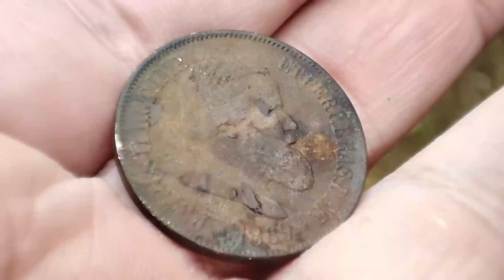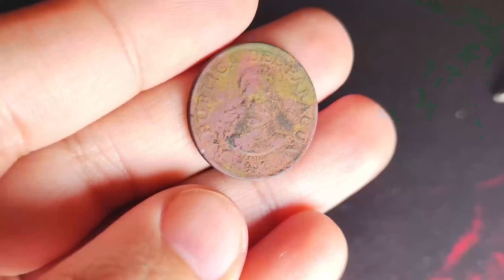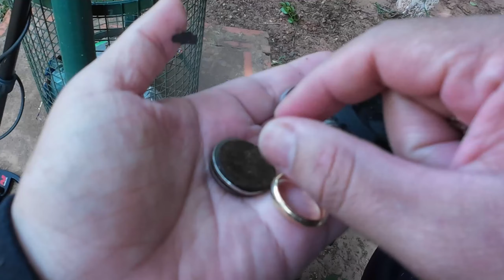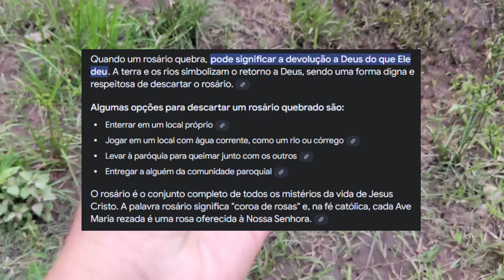20 ANÉIS SAÍRAM DESSE RIO QUASE SECO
Usamos nossos Detectores de Metais em um Rio quase seco devido a falta de chuva e desenterramos muitas relíquias, jóias e peças de ouro e prata.

🛒 Qualquer produto no site da Nokta Brasil aceita o cupom "magus" (sem aspas) antes de fechar a compra para DESCONTO

Recomendo os seguintes produtos da Nokta Brasil:
  Diferença de valores agregando configurações. O Ultra WHP vem com um fone Bluetooth que fora do kit custa R$ 450, mas no kit aumenta só R$ 150.